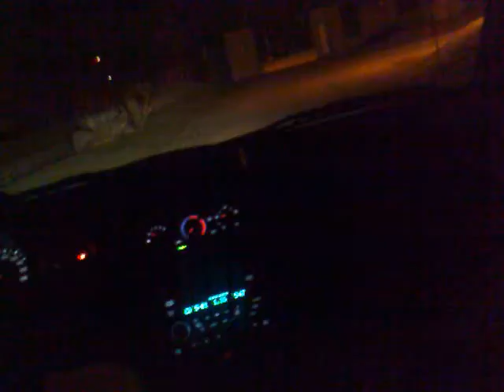Casamiento Teto y Luciana Noviembre 2008 video 8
Casorio en Terrazas San Jose del Teto Calos Correa Medina y Luciana Gonzalez - Sabado 01 de Noviembre de 2008 fieston de un amigazo!